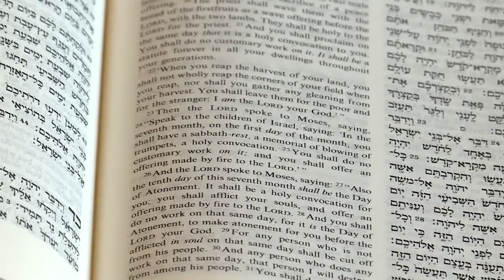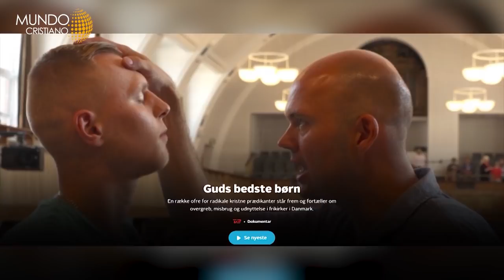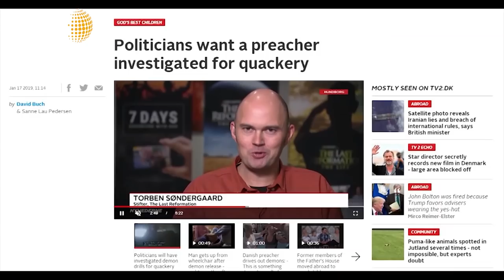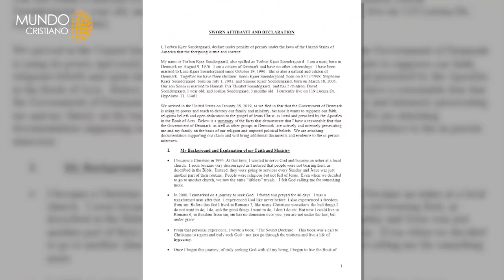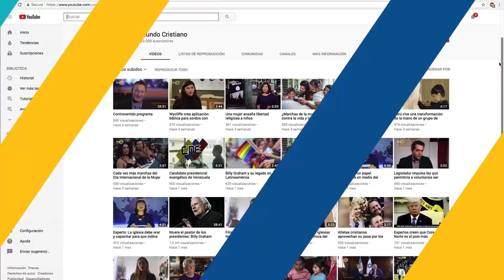Celebración del año nuevo judío. Evangelista huye de Dinamarca.